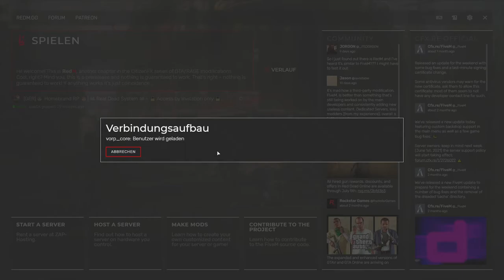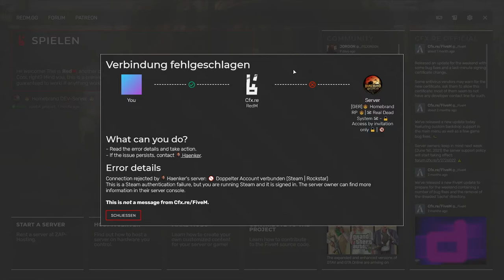0002a | 🙈 Cody Bourbon - 🎭 [Homebrand RDR2 Roleplay]